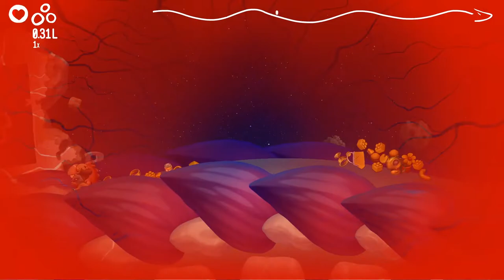EarthNight | First Look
Happy new year, friends! Let's skydive from space onto dragons, collect treasure, and stab the dragons I guess? I think that's what this is about? Whatever it is, it looks GORGEOUS.

AIRA'S THINGS